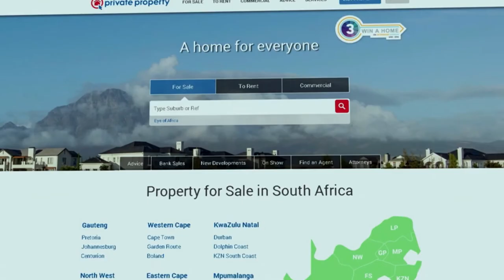Blessing Ngobeni interview | Afternoon Express | 20 September 2017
We are joined by young contemporary artist Blessing Ngobeni.

Blessing Ngobeni on Afternoon Express, broadcasted on 20 September 2017